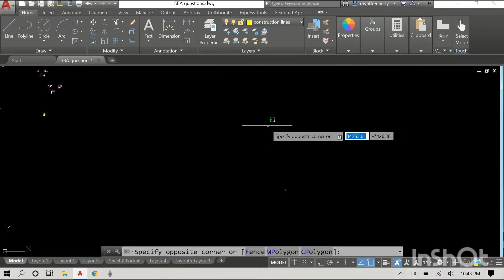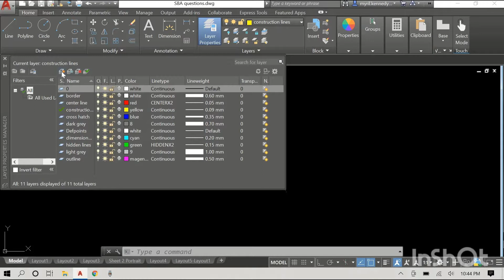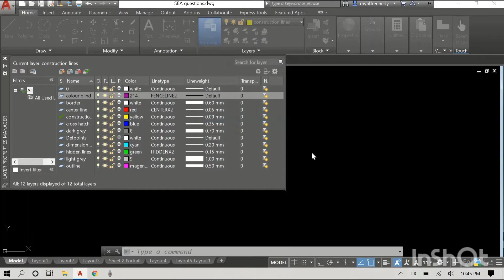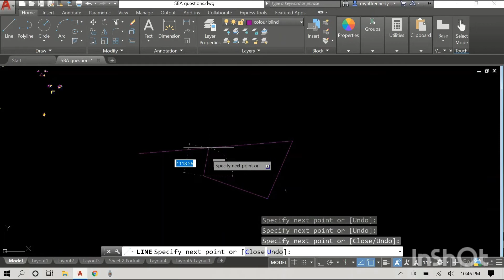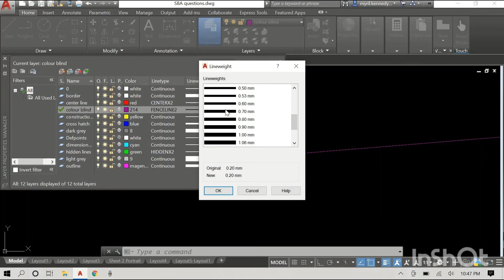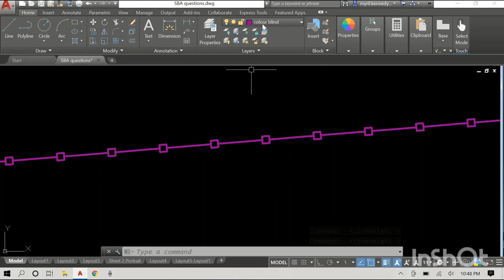AutoCAD Tutorial: How to Create Layers in AutoCAD 2018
This short video walks us through the process of creating a new layer and using it in a drawing. We will also see how to show the lineweights; a common problem for beginners.